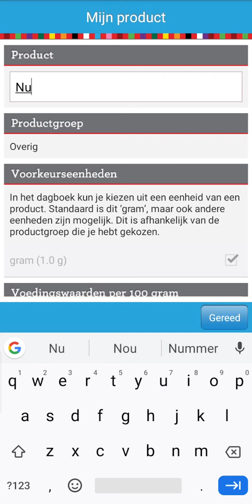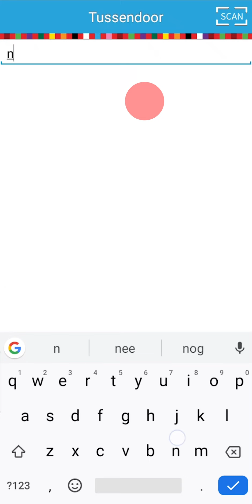Zo voegt u een nieuw product toe aan de Eetmeter-app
Als een product niet in de Eetmeter staat, dan kunt u dit product zelf toevoegen. In deze video ziet u hoe u dit kunt doen via de app.

Als u een product wilt toevoegen op de computer, bekijk dan onze video over het toevoegen van producten op de computer